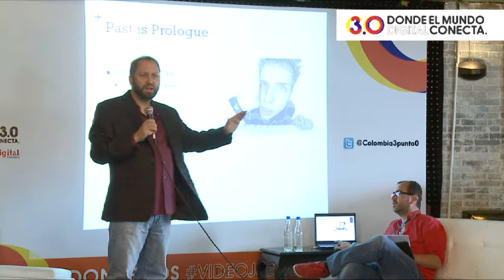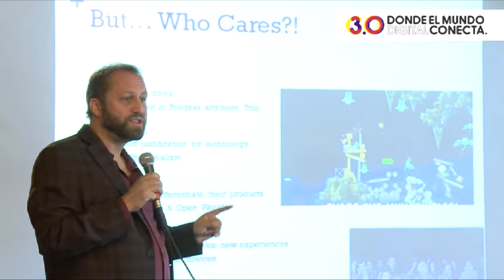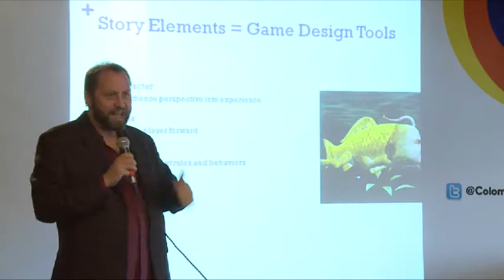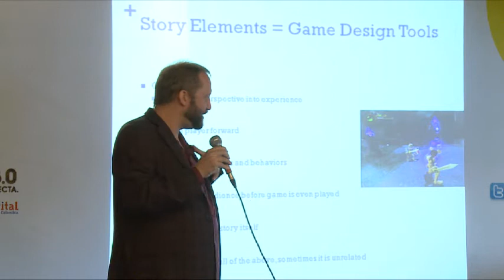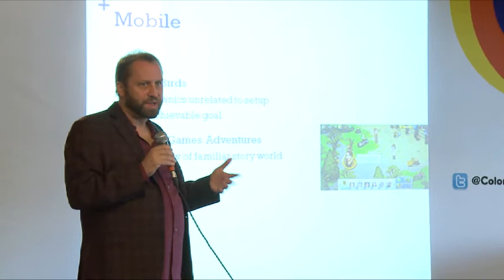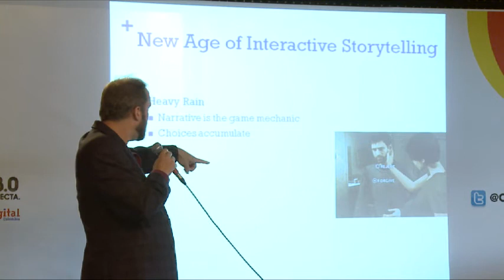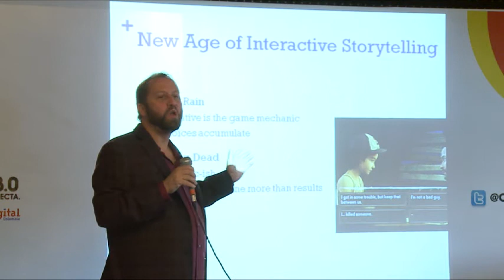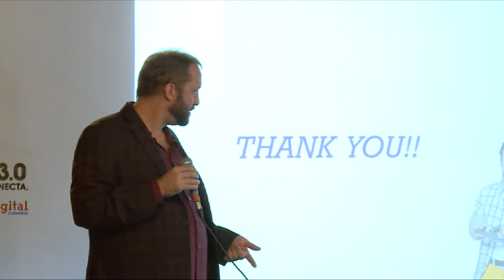Videogames - David Bergantino - English - Storytelling in videogames